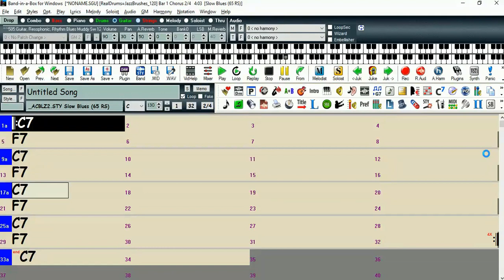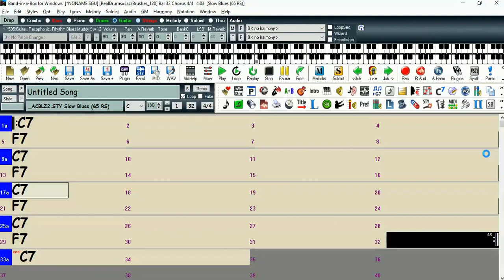C7-F7 (4 compassos por acorde) Blues (Backing Track Para Baixistas)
Backing Track Para Baixistas - Acordes C7 e F7 com quatro compassos por acorde em Blues (sem baixo).
Band in a Box Real Track. 130bpm.